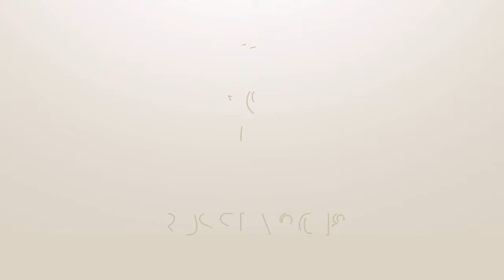FIFA 18_ World cup Russia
Srbija bez primljenog gola na 4 utakmice